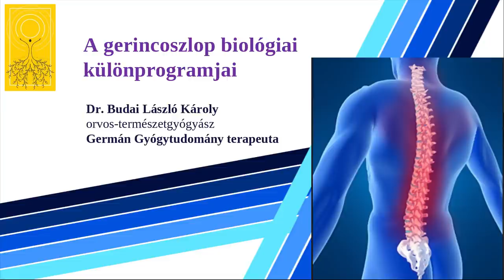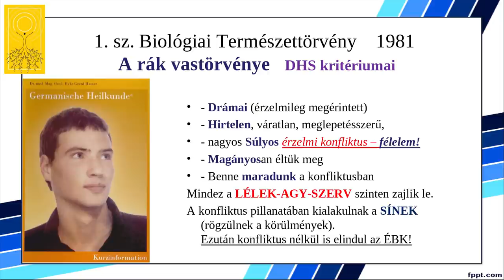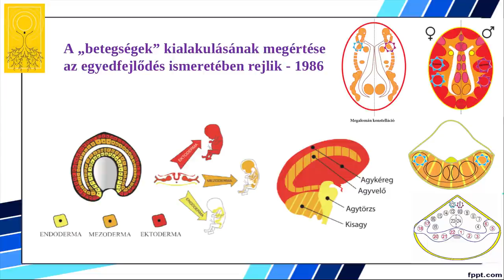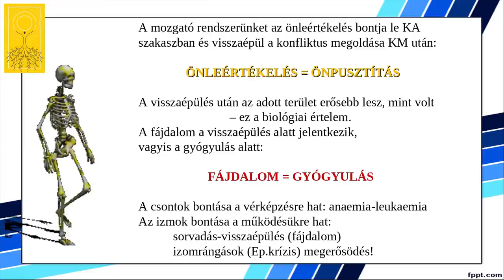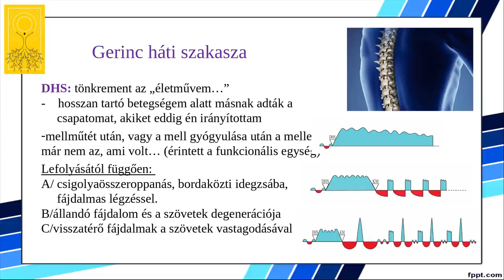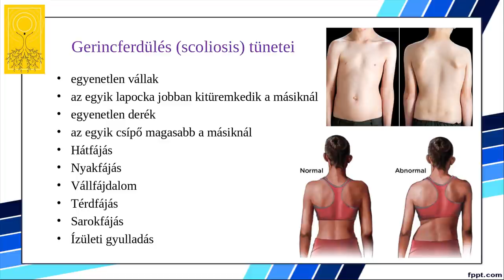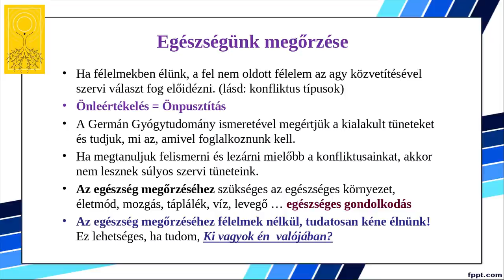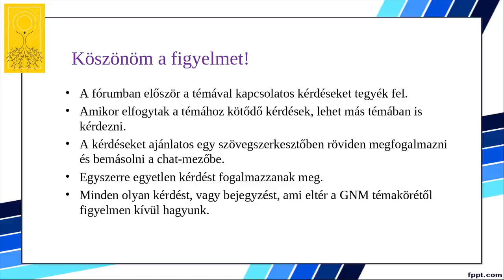A gerincoszlop biológiai különprogramjai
A gerincoszlop biológiai különprogramjait összefoglaló előadásban megértjük a nyaki, háti és derékfájások kiváltó okait és a fokozott görbület (kyphosis, lordosis) és a gerincferdülés (scoliosis) kialakulását. Azt is kiderül, hogy mi okozza a csigolyák, porckorongok degeneratív elváltozásait a Scheuermann kórt, Bechterew kórt (SpA)  és hogy miként támogathatjuk a szervezetünket a gyógyulásban.